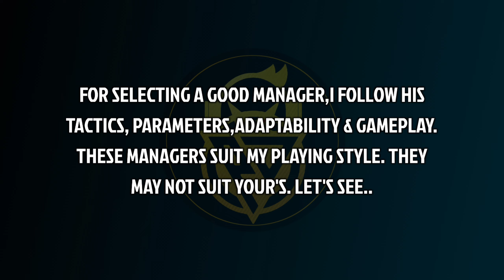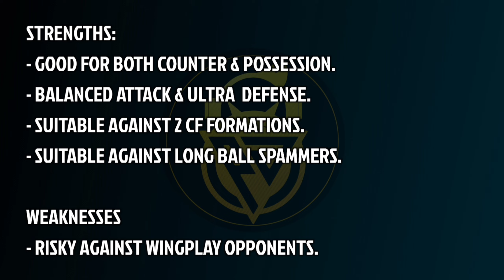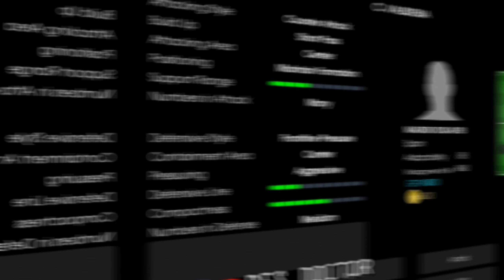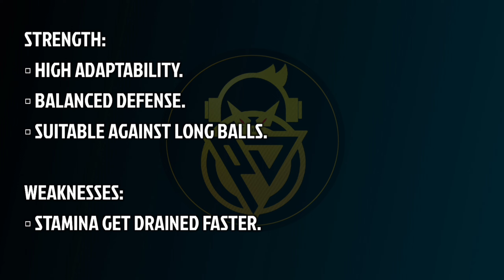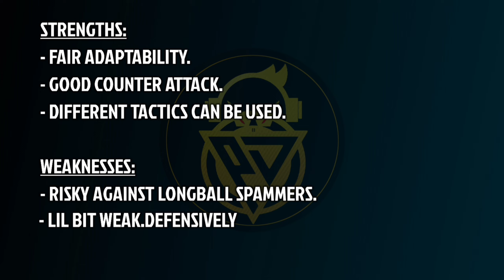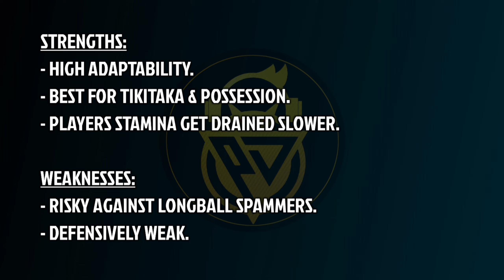TOP 5 MANAGERS OF 4222 FORMATION IN PES 2021 MOBILE | DEADLY WINGPLAY MANAGER LIST FOR TOURNAMENT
HELLO FRIENDS!  IN THIS VIDEO, I'VE PROVIDED TOP 5 MANAGERS OF 4222 FORMATION IN PES 2021 MOBILE. CHOOSE YOUR DEADLY WINGPLAY MANAGER FOR TOURNAMENT & ONLINE. THANKS

Top 5 4222 managers in pes 2021
Best 4222 managers in pes 2021 mobile
PES 2021
Pes doctor
PES 2021 Mobile
PES Mobile
Defence Tips
Attack Tips